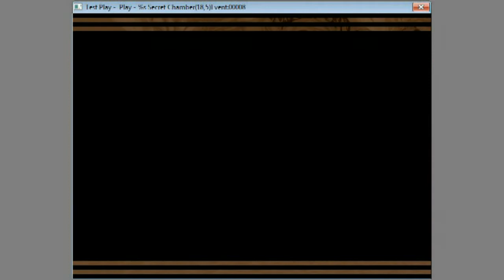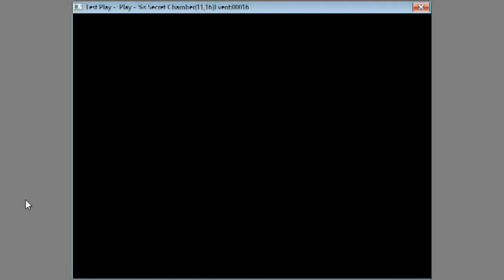Masters of the Elements - Ep. 2: Inspiration?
Short answer: I had nothing better to do.

Masters of the Elements is a RPG Maker 95 game built entirely by KenboCalrissian... in seventh grade.  14 years later, we're looking back on what he thought made for good story/comedy/character development half his life ago, and then we're going to get into a Tardis and kick the crap out of him because that's what cool kids do.

Most of the music and graphics were NOT made by Kenbo!  They should be pretty obvious right away, but nobody's making any money off of this.  This is just to showcase something made a long time ago that never got a chance to be shown to the public.